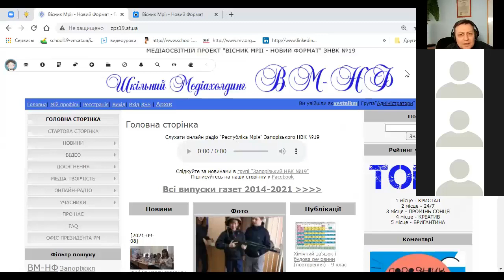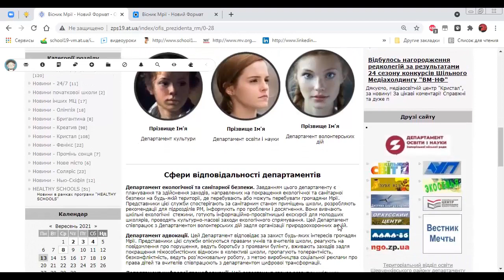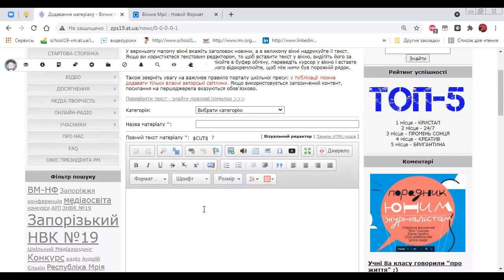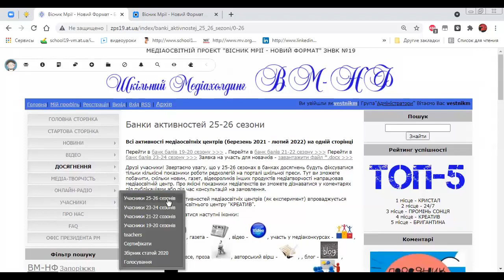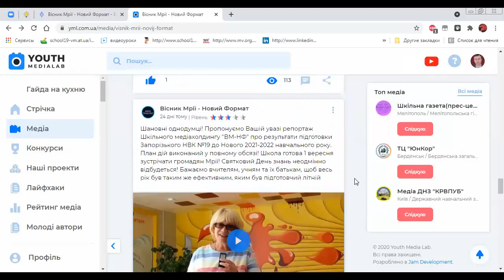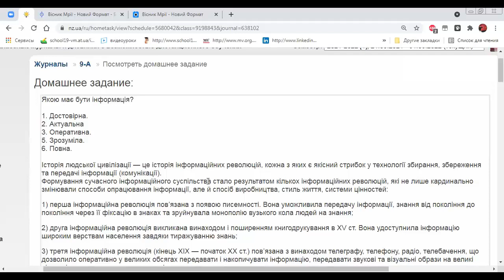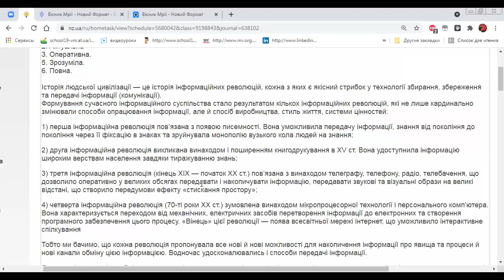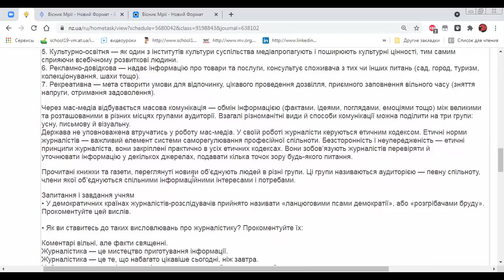онлайн урок - основи медіаграмотності - 14.09.2021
Відео zoom-уроку для тих учнів, хто не зміг підключитися. Дізнаєтесь про перші практики 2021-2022 навачльного року, про історію та функції медіа,